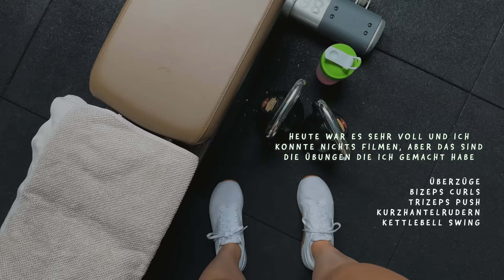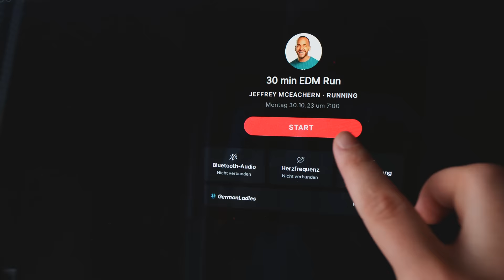BERLIN HALF TRAINING | 23km Lauf, neue Gels + letzte Tipps für den Halbmarathon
Eine Woche die mir wieder deutlich gezeigt hat, das die 2 Zyklushälfte angefangen hat und ich hoffe es wird am Berlin Halbmarathontag nicht genauso schlimm wie am Sonntag im Video…

Werbung (durch Verlikung):
Marathon Laufweste:

Kapitel:
00:00 Tuesday
03:42 Wednesday
07:06 Thursday
11:45 Friday
12:30 Saturday
17:42 Sunday
26:42 Letzte Tipps für Berlin Half